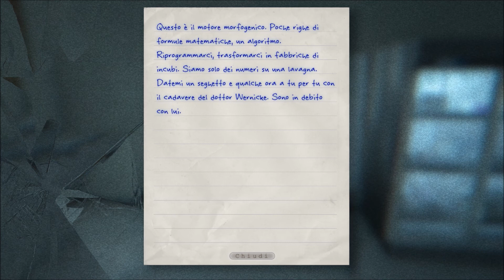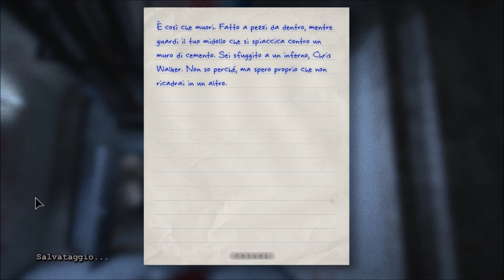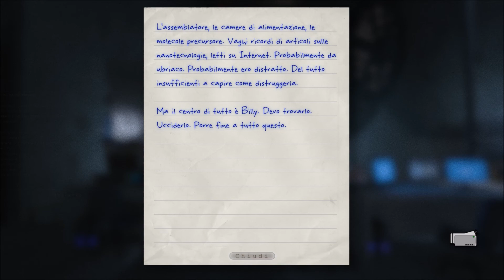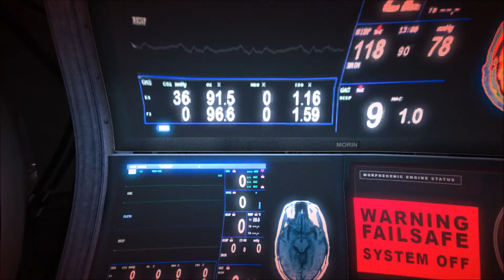Outlast [Gameplay ITA Ep FINALE] L'oscuro segreto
Sera ragazzi io sono Dav e oggi siamo qui nell'episodio finale di outlast ... Buona Visione !